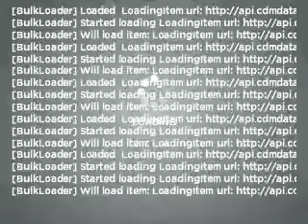2009 Nissan Altima - Northlake IL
Year: 2009
Make: Nissan
Model: Altima
Trim: 2.5 S Sedan 4D
Engine: 4 cylinder 2.5 Liter
Transmission:
Color: Navy Blue
Mileage: 33426
Address:
401-11 East North Ave